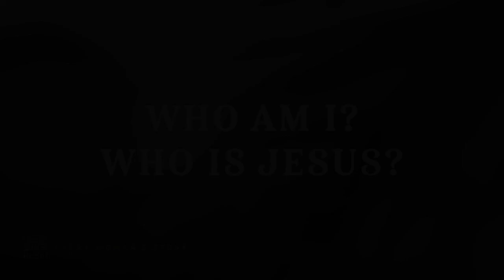Who am I? Who is Jesus?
Jesus and his disciples left Galilee and went up to the villages near Caesarea Philippi. As they were walking along, he asked them, “Who do people say I am?” –Mark 8:27, NLT

It’s a safe bet that Jesus knew exactly what people were saying about him. So the question wasn’t about finding information, and it wasn’t for an ego boost. He wanted to see if his disciples were starting to understand who he really was: the Son of God.

Their minds and hearts wouldn’t fully see him for who he was until after the Resurrection when he visited them, alive and well. This small band of men and women who loved Jesus would go on to change the world because they could then truly answer this question posed by Jesus.

When we learn to answer this question for ourselves in a deep, soul-knowing way, we can start being able to understand who we are. It is always in relation to who Jesus is that we can best answer, “Who am I?”

Act
Pretend Jesus is asking you who you think he is. Answer out loud or journal your response. Then ask yourself who you are because of him.

Pray
God, I want to fully understand you so that I can understand myself. Help me know you as the beginning of me.